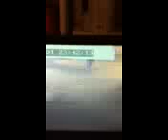Drunk guy falls on face